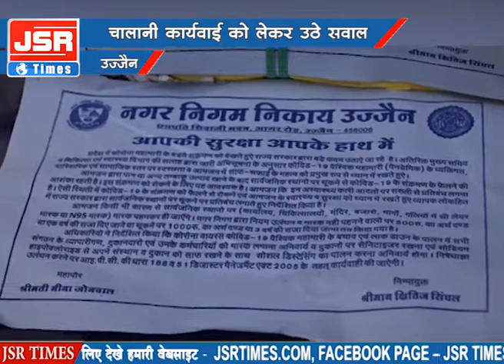उज्जैन नगर निगम के रसीद कट्टे अवैध तरीके से छापने का मामला | UJJAIN | JSRTIMESNEWS